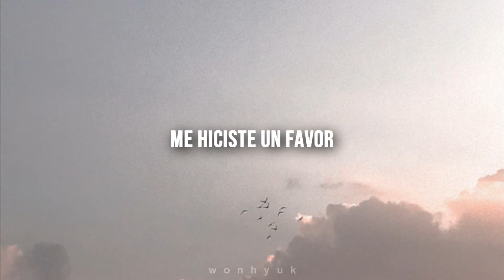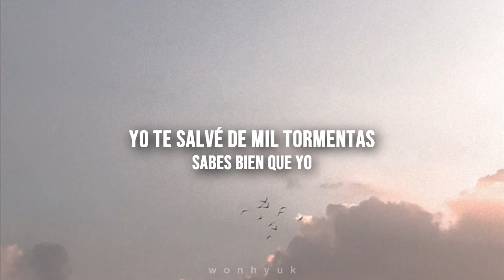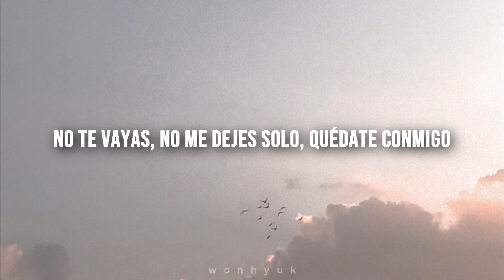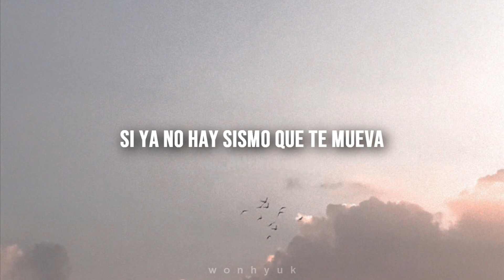Morat & Cali y El Dandee || Mil Tormentas ||『letra』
Artista: Morat & Cali y El Dandee
Álbum: Sobre El Amor Y Sus Efectos Secundarios
Pista: #8
Año: 2016

Pude sobrevivir a un mar sin viento
Pues supe conquistar tu piel
Y encontré un segundo aliento
Me hiciste un favor, me devolviste el miedo
Por fin tengo algo que perder
Si te vas y yo me quedo
Y todavía me arrepiento
De que no oyeras primero esta canción
Antes de armar tu argumento
Del que no pude escapar

Sabes bien que yo, yo te salvé de mil tormentas
Pueden ser más, perdí la cuenta
Pues mi pronóstico fue estar contigo, estar contigo
Y tú, si ya no hay sismo que te mueva
Intenta verme y ponte prueba
Pues tu pronóstico es estar conmigo, estar conmigo

No se puede apagar amor con fuego
Te quieres desatar de mí pero hiciste un nudo ciego
Te voy a rogar, y yo nunca ruego
Acepto ser el perdedor porque sé que no es un juego
Y todavía me arrepiento (todavía me arrepiento)

Sabes bien que yo (sabes bien que yo)
Yo te salvé de mil tormentas (Siempre me amaste aunque te mientas)
Pueden ser más, perdí la cuenta (Puedes salvarnos si lo intentas)
Y tú (solamente tú), si ya no hay sismo que te mueva (Si ya no hay nada que te mueva)
Intenta verme y ponte prueba (Serán tus ojos los que lluevan)
Pues tu pronostico es estar conmigo, estar conmigo

Me arrepiento del silencio
No te buscaba y te escondiste dentro de ti misma
Y siento que aunque hablamos nunca hablaste conmigo
Te habló mi ego y fue mi culpa ser el hielo
Que quiso apagar tu fuego
Y nos dejamos solos, y tu por dentro morías
Se fue rompiendo el lazo que antes nos unía
Y ahora sé que fue mi culpa dejarte
Y sé que si vuelves
Voy a darte mil razones para amarme
Voy a revivir los sueños
Esos que creamos juntos de la mano
Revivir todas las noches sentados juntos al piano
No te vayas, no me dejes solo, quédate conmigo
Sé que aun sientes lo que sientes
Sé que entiendes lo que digo
Recuerdo cada palabra que decías
Las promesas que me hiciste
Si te vas van a ser promesas vacías
El dolor es necesario
Y el amor es para siempre
Olvidemos esta historia
Y escribamos la siguiente

Yo te salve de mil tormentas (Siempre me amaste aunque te mientas)
Y tú (solamente tú)
Si ya no hay sismo que te mueva (Si ya no hay nada que te mueva)
Pues tu pronóstico es estar conmigo
Estar conmigo